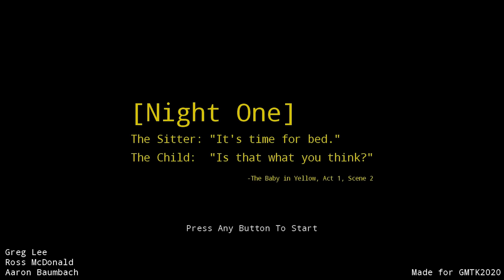Babysitting a DEMON?! | Baby in Yellow